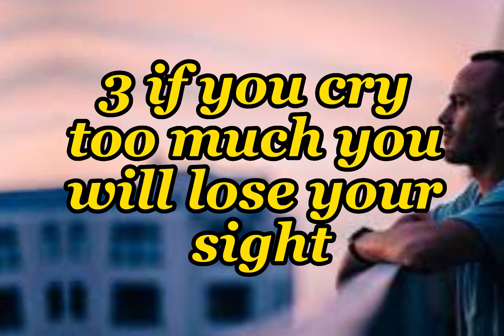Some interesting facts you need to know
1. If you speak too much, you will lie.
2. If you think too much, you will be depressed.
3. If you cry too much, you will lose your sight.
4. If you love too much, you will be lost.
5. If you care too much, you will be taken for granted.
6. If you play too much, you will not be taken serious often.
7. If you trust too much, you will be betrayed.
8. If you eat too much, you will be obessed
9. If you sleep too much, you will be idle.
10. If you spend too much, you will have no future.
11. If you wear make up too much, you will lose your beauty.
12. If you look too much, you will lose your focus.
13. If you pursue life too much, you will lose everything.
And lastly...
14. If you expect too much, you will be disappointed. Don't be too much because that too much can hurt you so much.